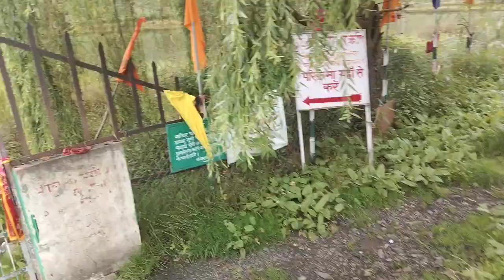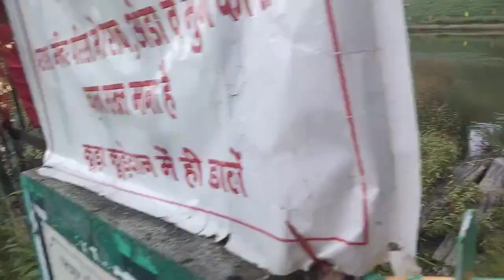मन्नत पूरी होने पर हम चले पराशर ऋषि जी के मंदिर में।😲 रास्ता गायब@Heenasahilvlogs